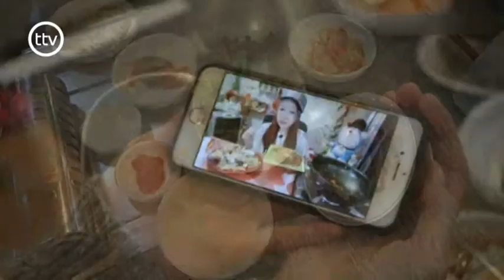MUKBANQ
TTV Seher